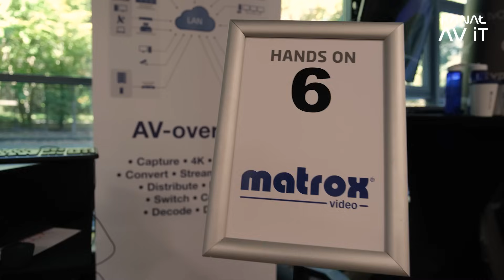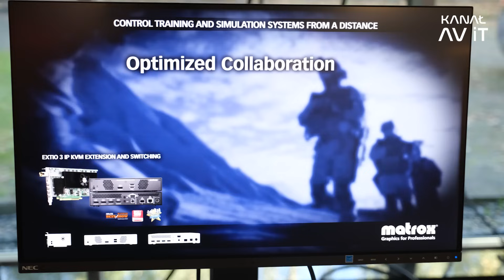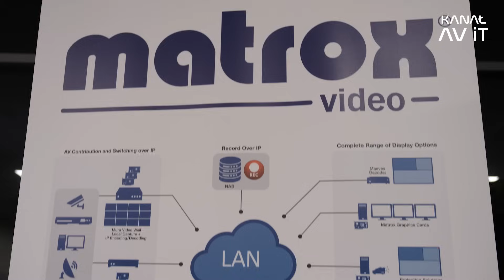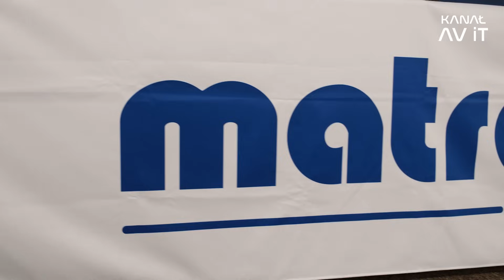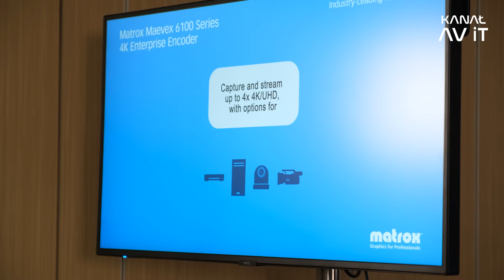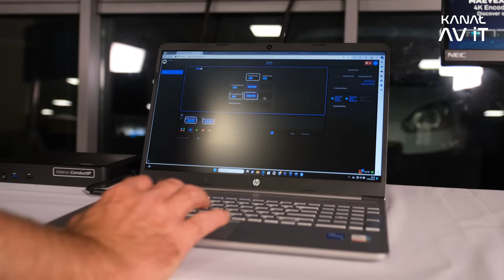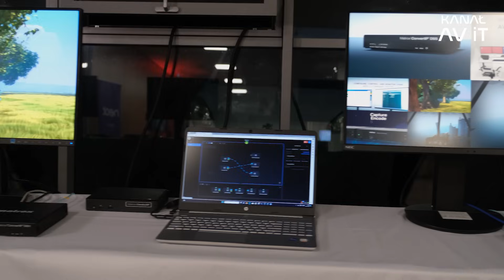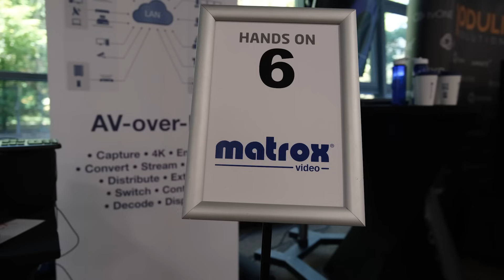What is IPMX and ST 2110❓ On the examples of Matrox Video devices | Jörg Langeheine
🔔 Topics:
00:00 - 01:50 - History of Matrox Video
01:51 - 05:08 - What is IPMX and where we can find it in Matrox products?
05:09 - 06:33 - ST 2110 and examples of particular devices
06:34 - 07:53 - Matrox Video: Complex technologies that are easy to use

🗨️ Guest:
Jörg Langeheine

👤 Host:
Jarosław Kmieć